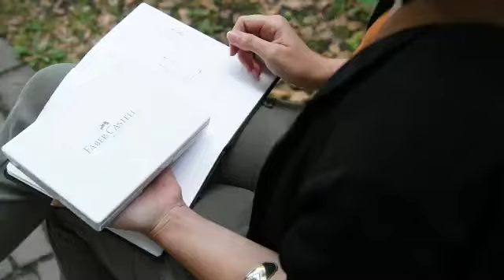Acuarele Creative Studio de la Faber-Castell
Faber-Castell ofera artistilor incepatori si pasionatilor de activitati creative, noile seturi de acuarele Creative Studio.